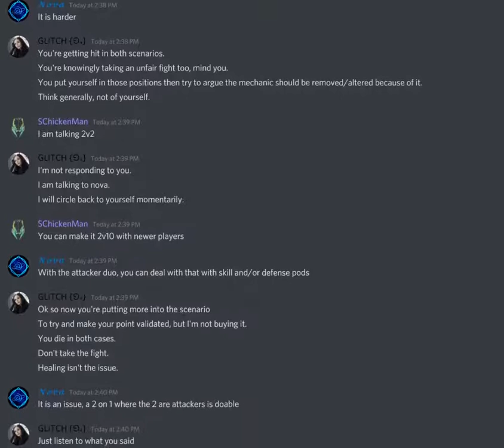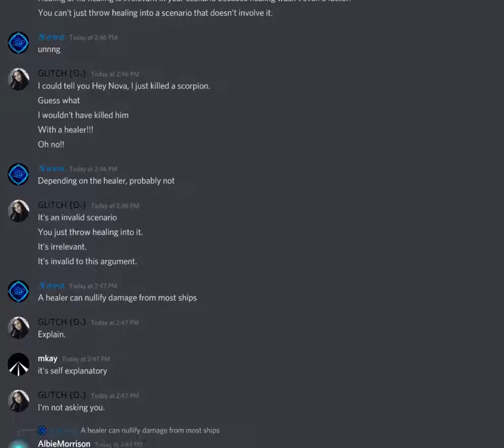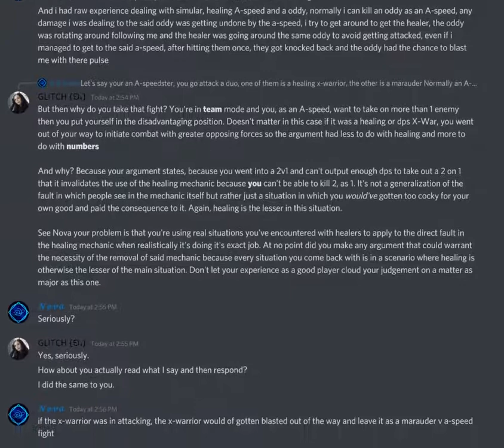I put minecraft music over a discord argument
minecraft stal goes with everything
you can't change my mind

starblast healing lasers haha funny xddddd